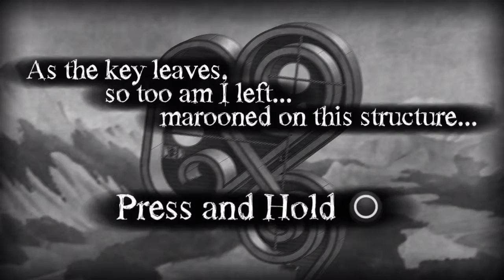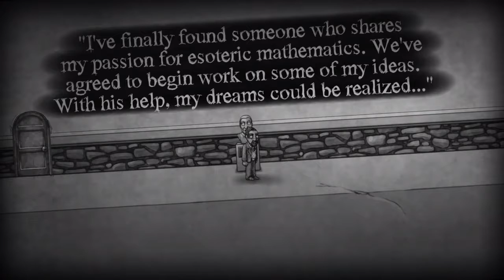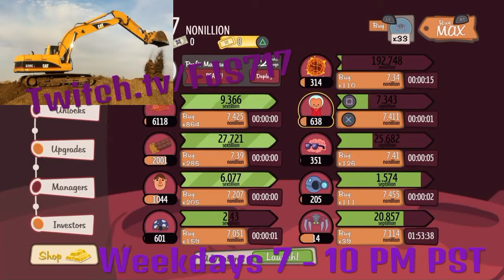Is there a more confusing game?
The Bridge (Part 1)  does the world spin more?